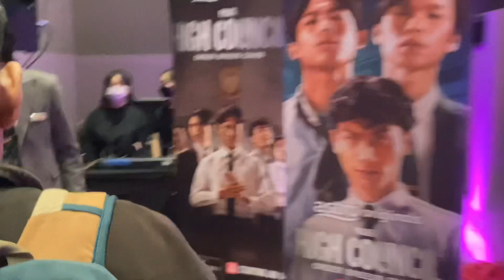Nadhir Nasar Hadir! Projek High Council Episod Akhir Watch Party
Drama siri premium Astro Originals 'Projek: High Council' karya Anwari Ashraf membawa kisah fiksyen yang diinspirasikan daripada kisah benar yang pernah terjadi di Malaysia yang mana negara digemparkan dengan isu kumpulan gangster High Council di sebuah sekolah berasrama penuh.

High Council membariskan para pelakon baharu yang berbakat serta berpengalaman daripada pelbagai latar termasuk Nadhir Nasar, Mierul Aiman, Amir Ahnaf, Naim Daniel, Yusof Hashim, Daiyan Trisha, Sazzy Falak, Ben Tan, Sathisvaran M Magesvaran, Kahoe Hon, Fadhli Masoot, Fazziq Muqris, Ameer Asyraf, Muzayyin Mahyuddin, Hazeeq Dean, Aida Aris, Azhar Sulaiman dan Edika Yusof.

Saksikan High Council secara strim di Astro On Demand atau Astro Go setiap Sabtu bermula 14 Januari dan Astro Ria saluran 104 bermula 23 Januari, setiap Isnin, jam 9.00 malam.